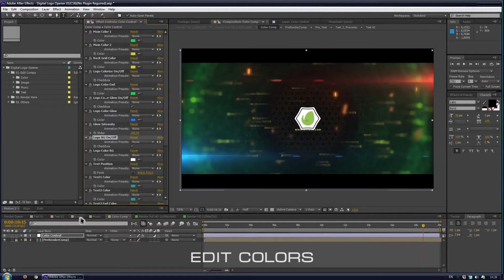Digital Logo Opener After Effects Template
Hello, Everyone!

A beautiful, impressive and smooth a digital logo opener for your project. The ideal opener for websites, presentations, media channels or video productions.

Template Features:

• Easy customization
• Video tutorial included
• 2 textplaceholder
• 1 logoplaceholder
• Fast to Create & Render
• Audio tracks is not included.

 Technical Details

• FullHD (1080p) resolution
• 20 seconds duration
• No Plugins REQUIRED (Trapcode Form, Trapcode Particular and VC Optical Flare are pre-rendered)  (Version with plugins included)
• Compatibility: After Effects CS5.5 and above
• Color Mode 32 bpc

Full Author Support
 Please Rate Me.